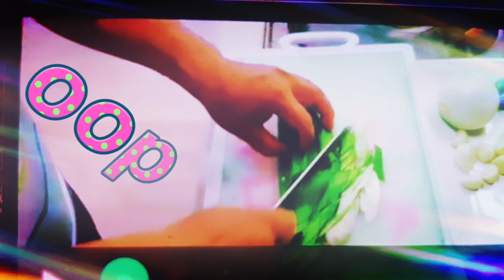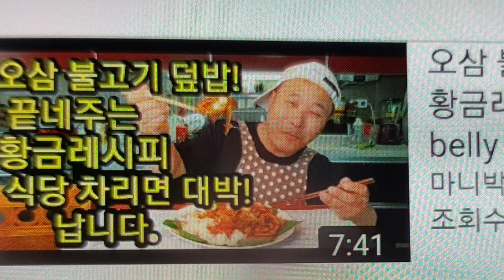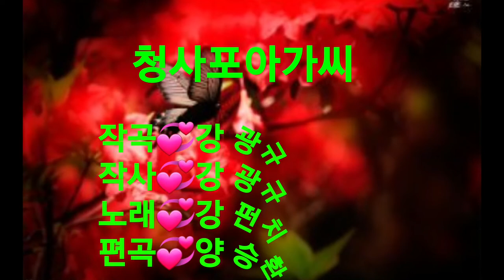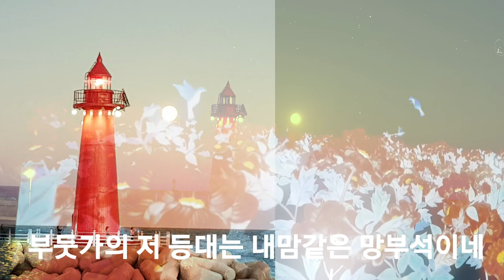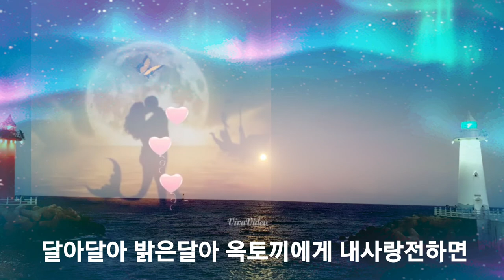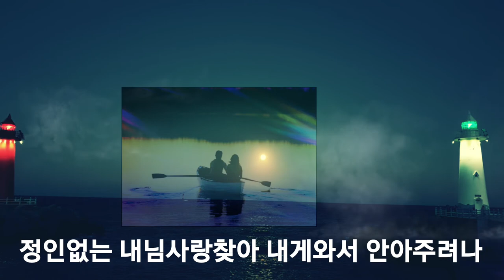김형사!족발집 아지매(아줌마)예쁘지?하하💕ㅡ강펀치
강반장 김형사날씨가 더워 시원한캔먁주 한잔 안주는 족발에 하하
후반부 노래는 강펀치 청사포아가씨입니다
많은 사랑주세요💘♥️💗